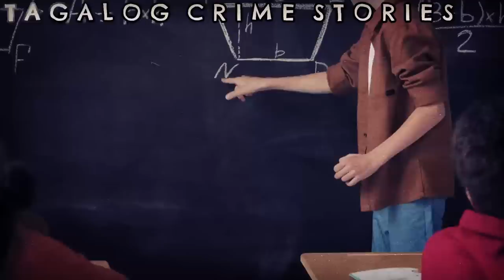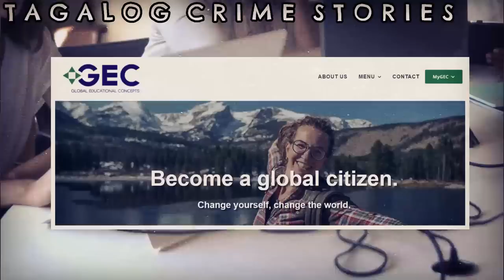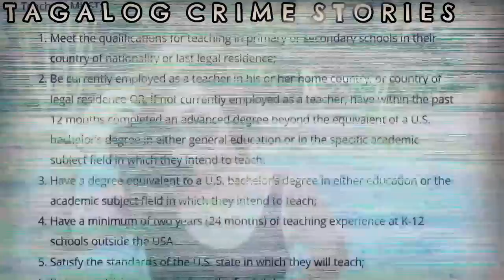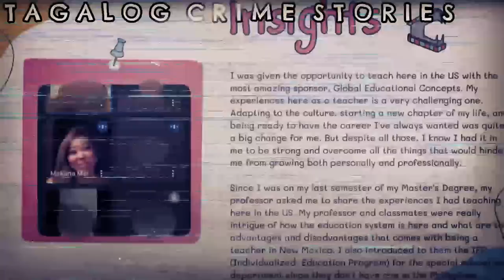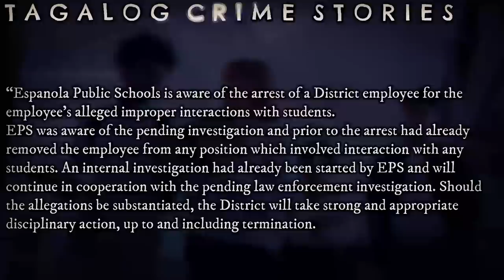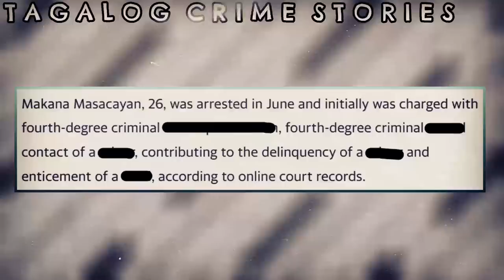Pinay Teacher, deported sa AMERIKA, dahil nakipagta|ik sa estudyante [ Tagalog Crime Story ]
Lahat ng kaso ay ni-research ko ng ilang oras gamit ang mga archive materials at open resources.Sa kadahilanang ang tema ng mga ito ay hindi para sa lahat, ginawa ko ang bawat video ng may paggalang sa biktima at kanilang pamilya.